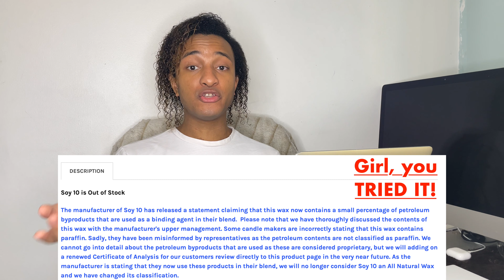Soy 10 Has Paraffin? Soy 10 Isn't 100% Natural?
It's ya boy, W I L L  C A R T E R!

Accu-Blend representatives stated that Soy 10 Wax has paraffin in its blend after marketing the product as 100% Natural. I definitely have my thoughts on the news.

🔆Materials I Use For My Candle Making Business

〰Electric Mixer:

〰Measuring Cups:

〰Silicone Cups: